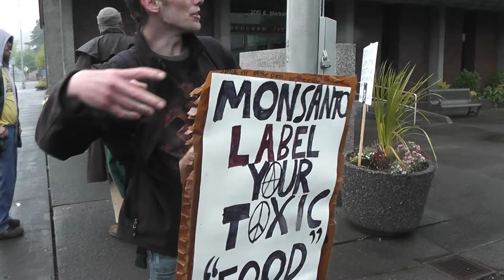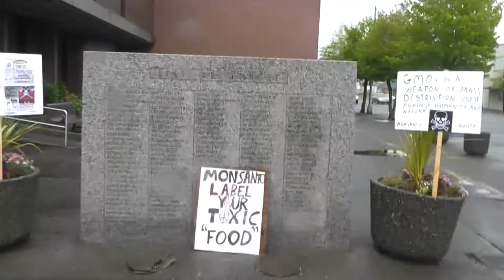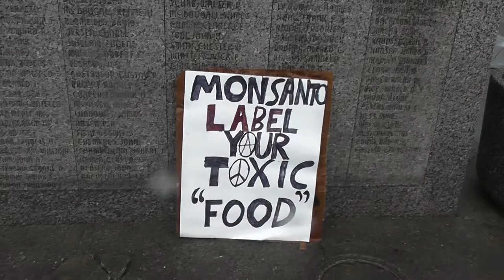Monsanto Rural March in Aberdeen Wa St-Small towns are protesting also!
I was suppose to go to the Olympia march, However rural communities are also protesting...We did get completely rained out at the end but at least 50 people showed up...It was wonderful to see rural america who could not make it to big rallies hold their own...Peace and love linda Oh BTW I was late due to the weather..The people in Aberdeen decided to go to another rural community in Raymond Wa..I would have went but that would 3 hours their and 3 hours back home..Peace..Oh and we we drenched by rains and cold winds..It was worth it tho